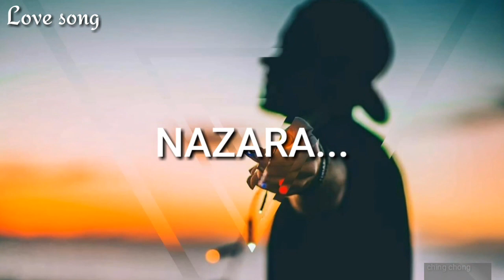New Very Sad Song Status | Best Punjabi Status For Whatsapp | Romantic Hindi Music Ringtone 2020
New Very Sad Song Status | Best Punjabi Status For Whatsapp | Romantic Hindi Music Ringtone 2020 famous faisal